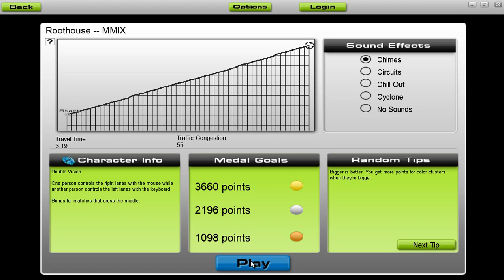[Audiosurf] Roothouse - MMIX [by Roothouse Gaming]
Audiosurf - Roothouse - MMIX [XII (EP - 2016)]